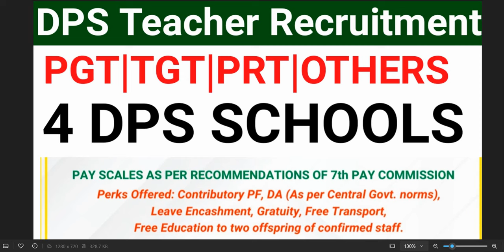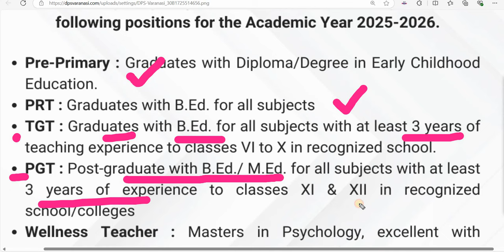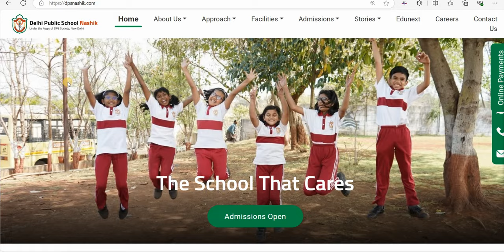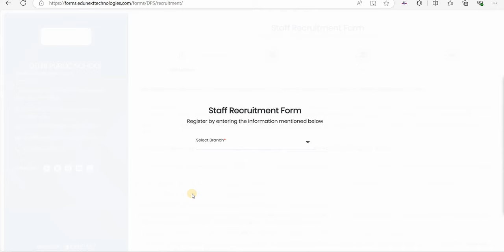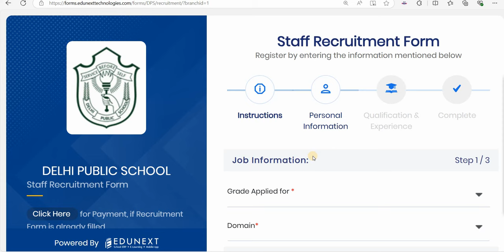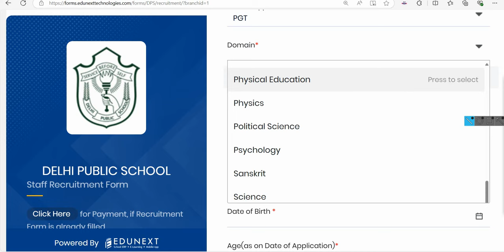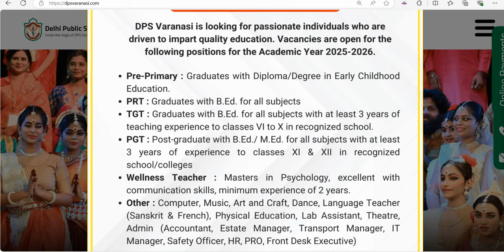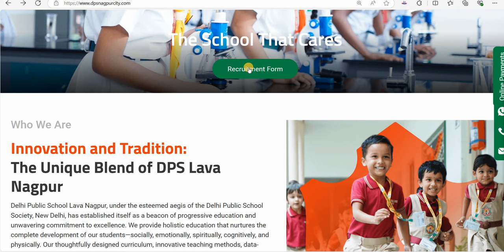4 DPS NTT PRT TGT PGT ALL SUBJECTS TEACHERS VACANCY 2024 I GOVT PAY SCALE I APPLY ONLINE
4 DPS NTT PRT TGT PGT ALL SUBJECTS TEACHERS VACANCY 2024 I  GOVT PAY SCALE I APPLY ONLINE

dsssb
nvs
nvs pgt

BELOW IS LINK 1 DPS VARANASI

BELOW IS LINK 2 DPS NASHIK

BELOW IS LINK 3 DPS NAGPUR CITY

BELOW IS LINK 4 FOR DPS HINJAWADI